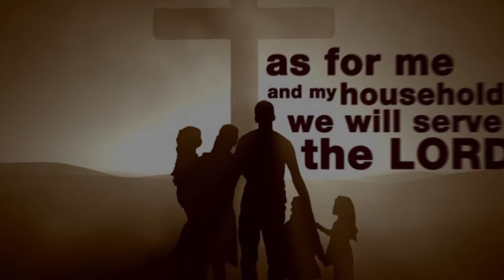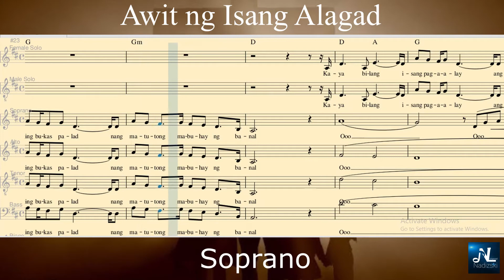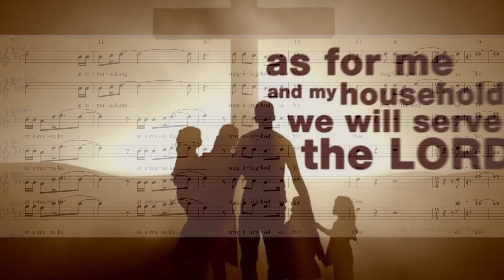AWIT NG ISANG ALAGAD_Soprano Guide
SATB Arrangement by: Leonard Guinabo
Piano by: Neil Sevilla
Virtual Vocal Guide for Choirs
Nadizski Channel